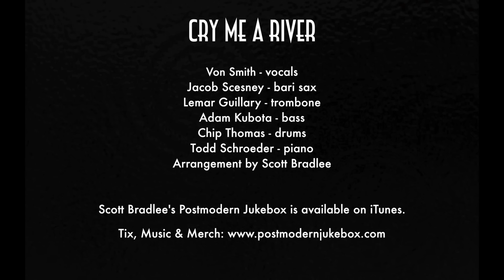Cry Me A River - Vintage '50s R&B Justin Timberlake Cover ft. Von Smith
The incredible Von Smith returns this week with a tour de force performance of Justin Timberlake's "Cry Me A River," remade into a bluesy 1950s, "Screamin' Jay Hawkins" style R&B tune.

Follow The Musicians:
Von Smith - vocals

Otis Hayes III - drums